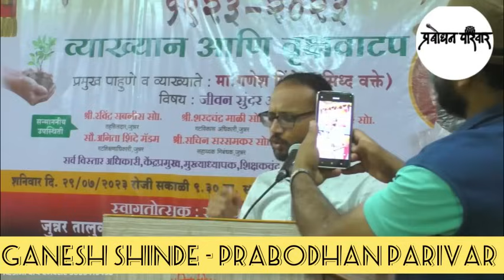शिक्षक - गणेश शिंदे -Ganesh Shinde - Motivational - गणेश शिंदे यांचे नविन संपूर्ण व्याख्यान